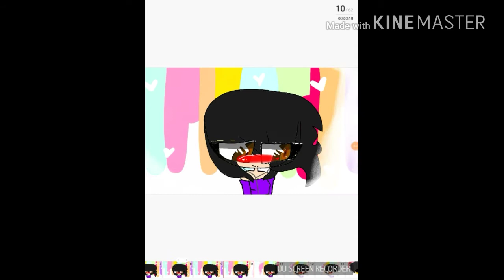Headphones meme gift for aphmau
Another aphmau video I can't stop she's my favroit youtuberrrrrrrrrrrrrrr Q~Q